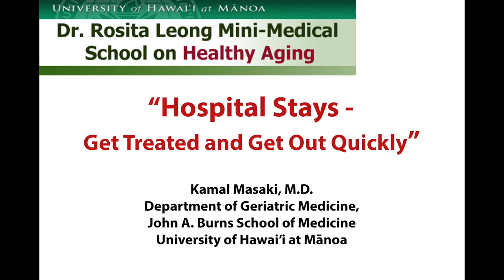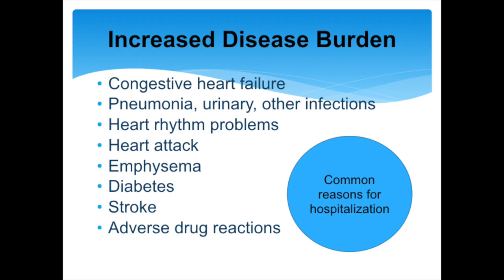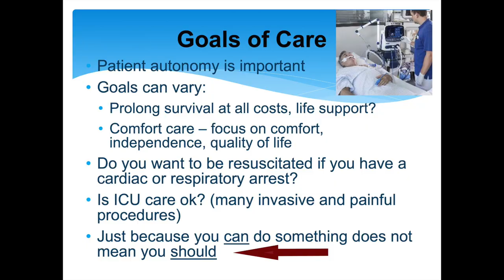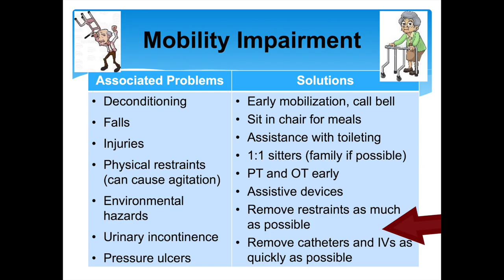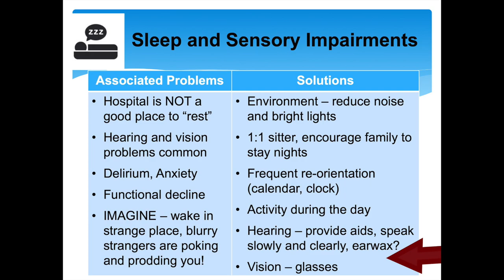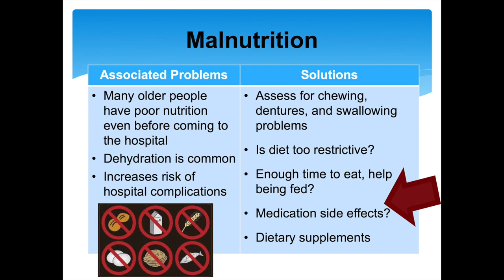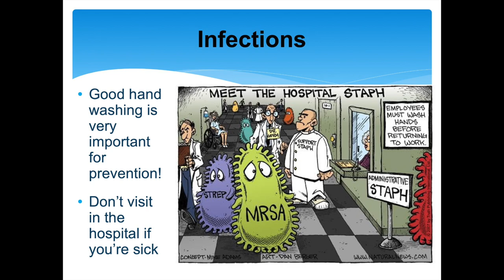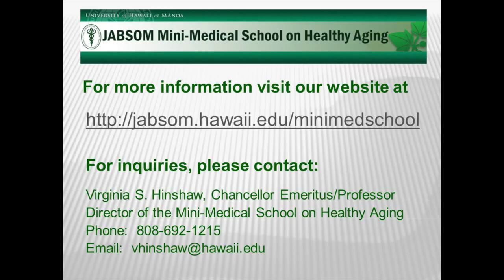Masaki, MD - Hospital Stays, Get Treated and Get Out Quickly